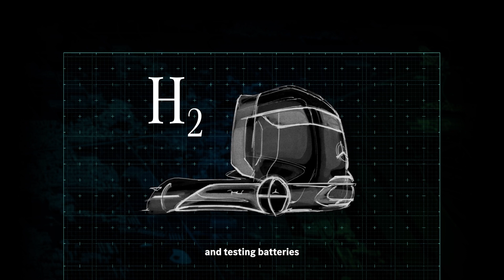CHARGED FOR TOMORROW | Our eTruck History | Mercedes-Benz Trucks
Mit der Weiterentwicklung der Transportbranche gewinnt die Elektromobilität zunehmend an Bedeutung. Wir von Mercedes-Benz Trucks gehören zu den Pionieren, die den Weg in eine bessere, nachhaltigere Zukunft ebnen. Begleiten auch Sie uns auf dem Weg zum Fortschritt